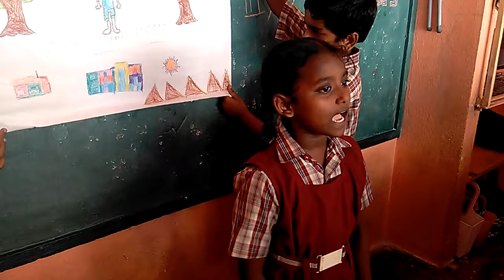Seminar V5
Dear Parents, This is Our School New Youtube Channel. In This you will get all the Information/Updates/Event Schedule  about Our School (Sri Jyothi Convent).

Here the video of Our Students Performance in Seminar Session

Sri Jyothi Convent & Tutorials
Surya Prakasa Rao